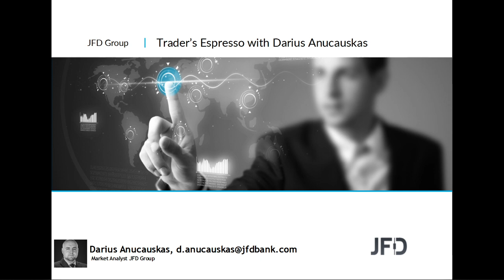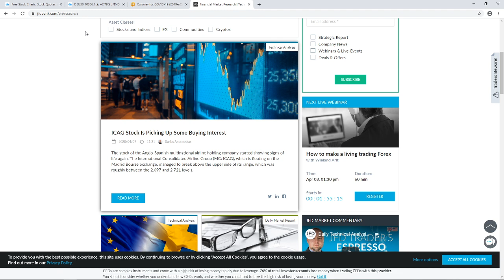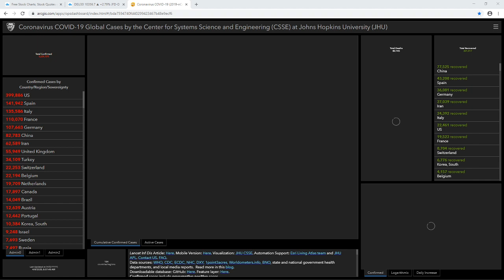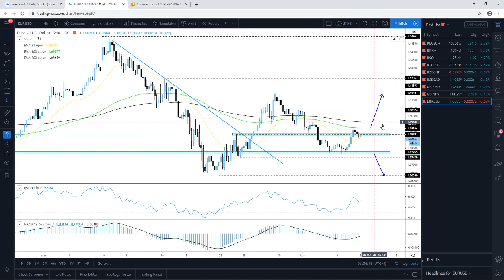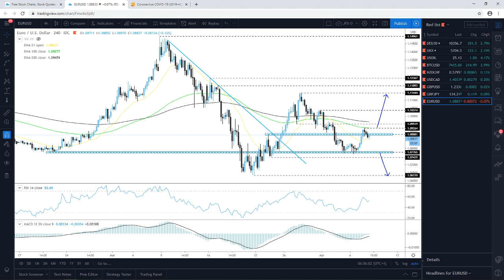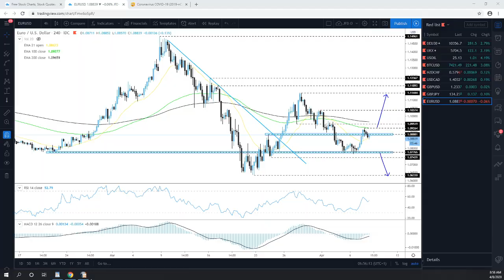Daily Technical Analysis - JFD Trader's Espresso - 08/04/2020 - Indices, Commodities, Cryptos and FX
Technical analysis of DAX, FTSE100, WTI Oil, Bitcoin, NZDCHF, USDCAD, GBPUSD, GBPJPY, EURUSD with Darius Anucauskas.